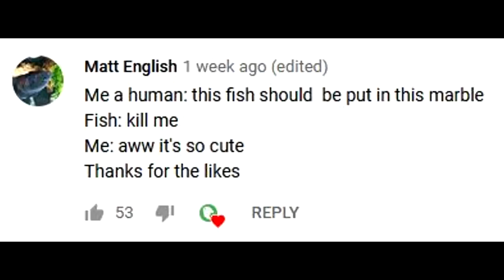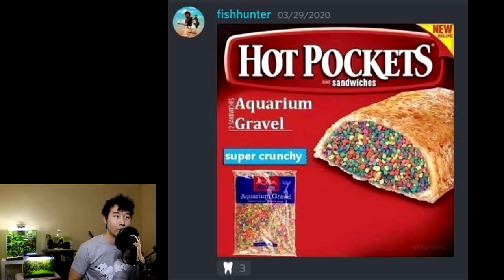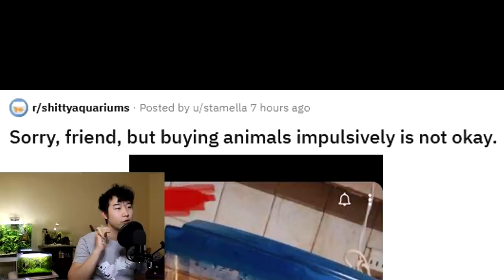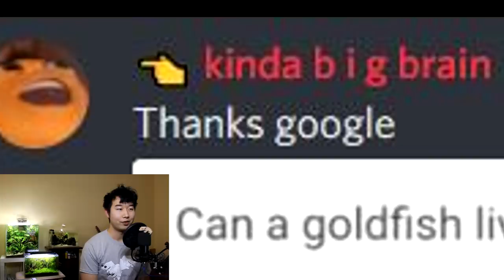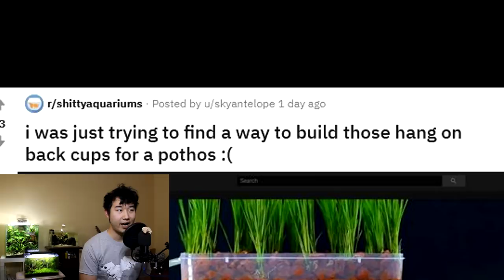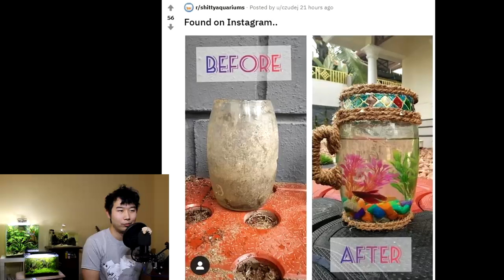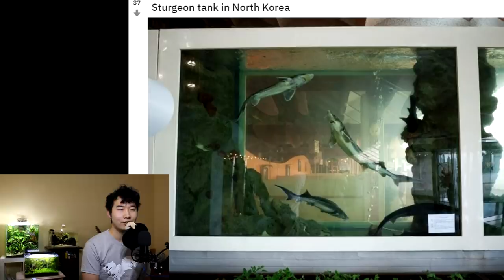will the dog RESCUE the gold fish?! | Fish Tank Review 43